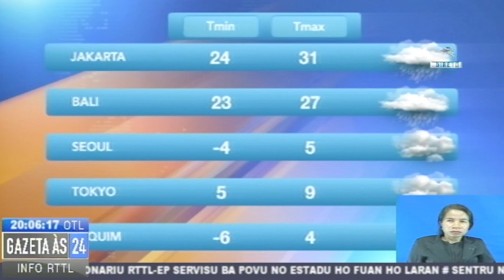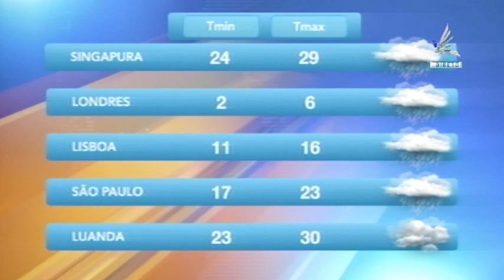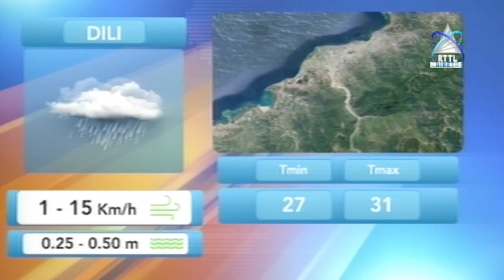Previsão Tempo 09-12-2020